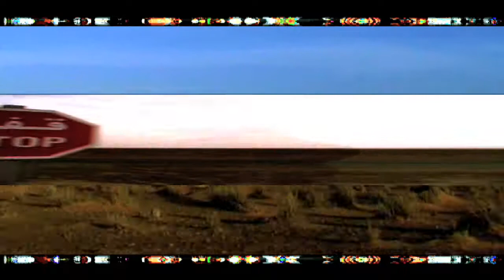Tisbia • A I N U • ainu.net 🙏 S U B S C R I B E ⛑